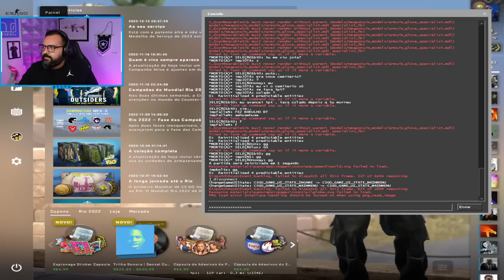SELAÇÃO DO BT vs IMPERIAL - OPEN QUALIFY IEM BRASIL!! FALLEN OU BT NO RIO??